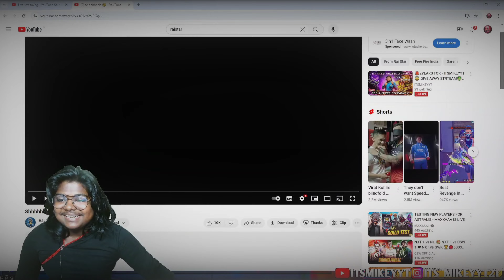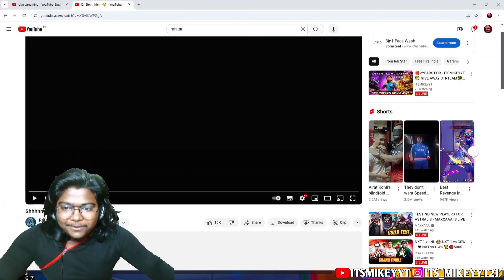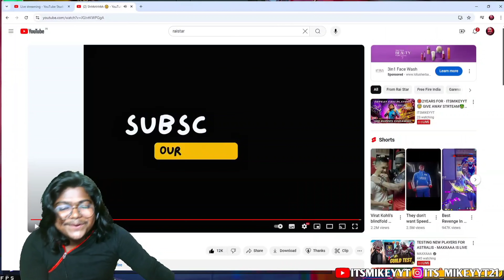RAISTAR NEW VIDEO ⚡REACTION BY MIKEY 🤩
🌿SOCIAL HANDLE

 GAMER
IGN- MIKEY LIVE
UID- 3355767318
GUILD - GBM - ESP

Thankyou

1.Garena Free Fire Indonesia Live
2.Garena Free Fire Brazil Live
3.Garena Free Fire Brasil Live
4.Garena Free Fire India Live
5.Garena Free Fire Singapore Live
6.Garena Free Fire Thailand Live